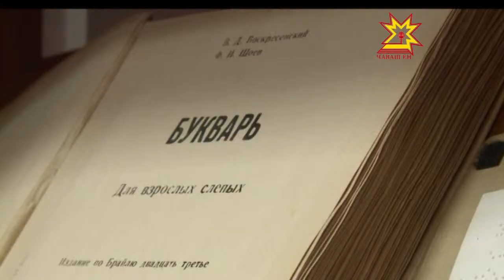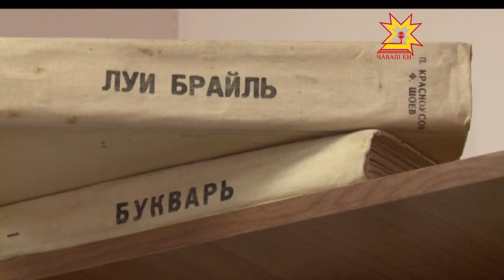Луи Брайль ячĕпе хисеплесе курав уçăлчĕ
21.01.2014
Вĕсем пирĕн пек çынсемех, анчах çут тĕнче илемĕпе киленеймеççĕ, хĕвел çутине кураймаççĕ. Çут çанталăк кÿрентернĕ çынсем вара нимрен ытла туйма-сисме пулатраççĕ. 1824 çулта  Франци çынни Луи Брайль куç курманнисем валли хăйне майлă шрифт шутласа кăларнă.  Çĕнĕ çырулăха пуçарса яраканĕ 205 çул тултарнă ятпа  Чăваш наци библиотекинче кĕнеке куравĕ уçăлчĕ.